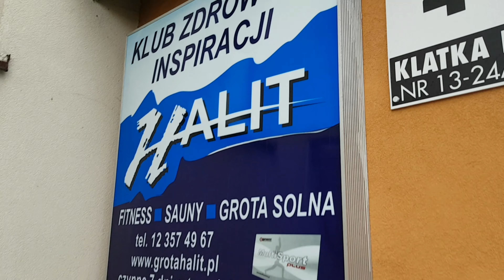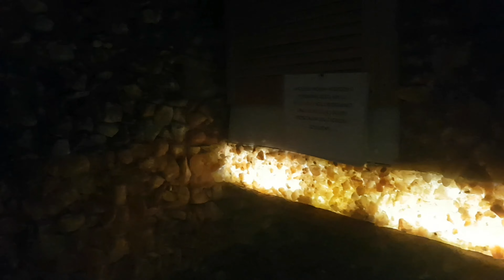#256 Соляная пещера в Кракове.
ul. Szuwarowa 4
przecznica ul. Kobierzyńskiej